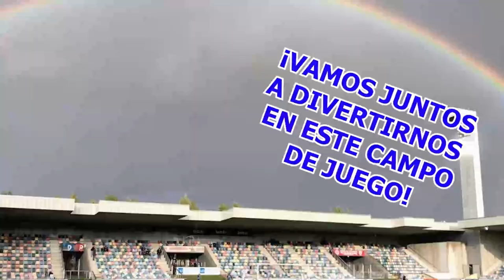RESIN PRO AMAZON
VIDEO DE UNAS MINIS COMPRAS EN RESIN PROS Y AMAZON.